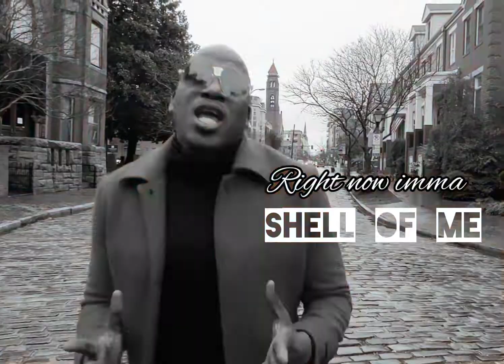"SHELL OF ME" by MARCUS GEORGE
The debut return of Marcus George formerly known as "Misure" hits a homerun with this R&B/soul hit called Shell of Me! If you miss good music be in the lookout for is rnb crooner in 2022
*I OWN THE RIGHTS TO THIS ARRANGEMENT*